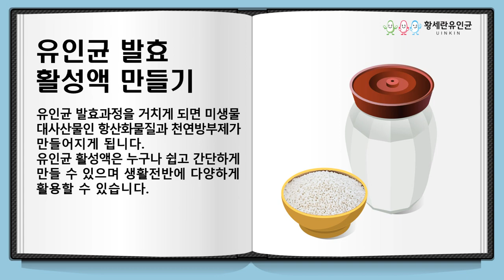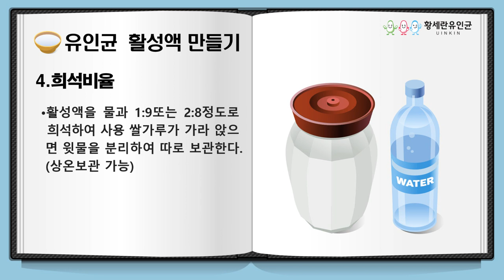유인균발효 활성액 만들기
유인균발효 활성액으로 집안에서 사용하는 다양한 생활용수를 만들어 활용할 수 있습니다. 설겆이, 빨래헹굼, 과일 야채 세척, 세안, 양치, 타일청소 등등